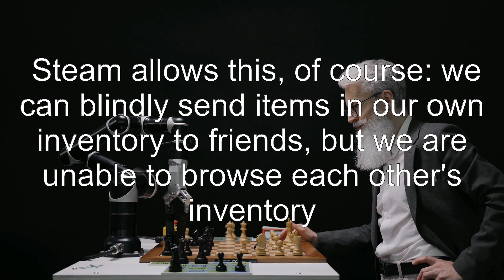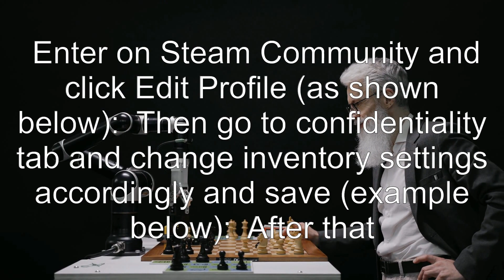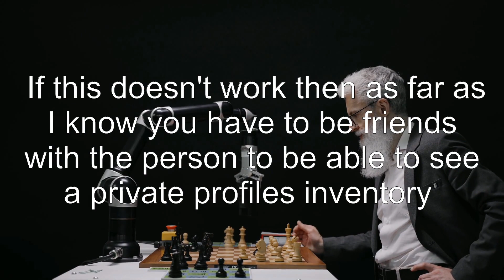How can Steam Inventory items be shown from a private profile?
steam: How can Steam Inventory items be shown from a private profile?

Related to: steam